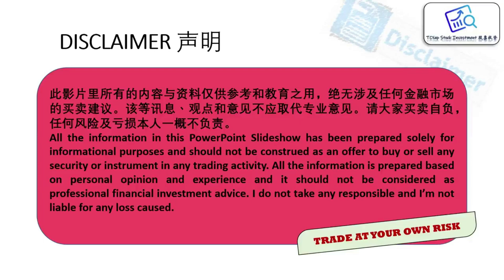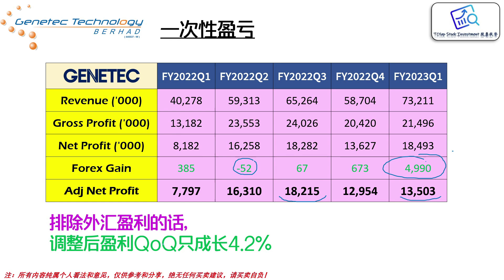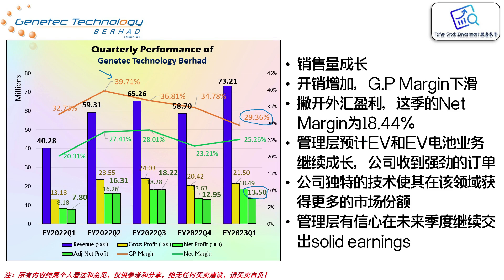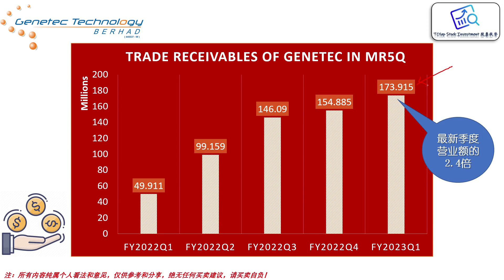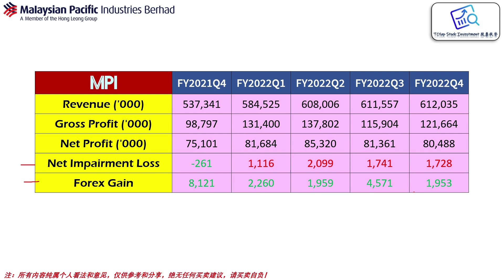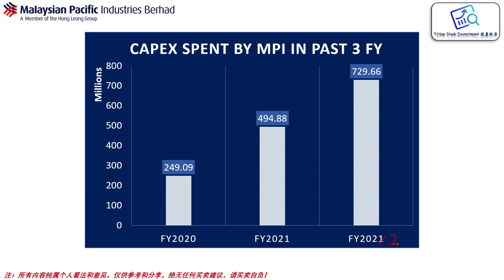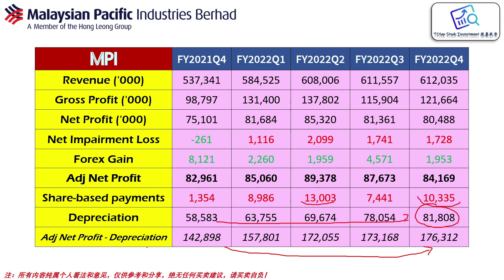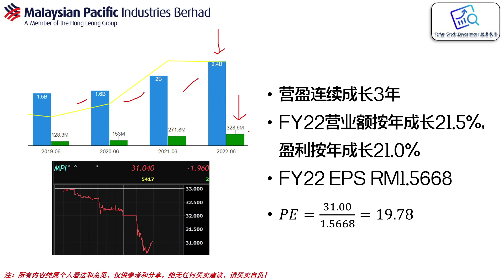Genetec的现金流出现问题是因为这个? | 谈两支科技股GENETEC & MPI最新业绩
谈两支科技股GENETEC & MPI 最新业绩

🔴 此影片的所有内容仅供参考及分享，不包含任何买卖建议，任何人士蒙受的亏损本人一概不负责，请买卖自负！